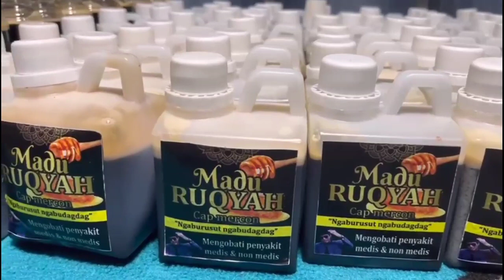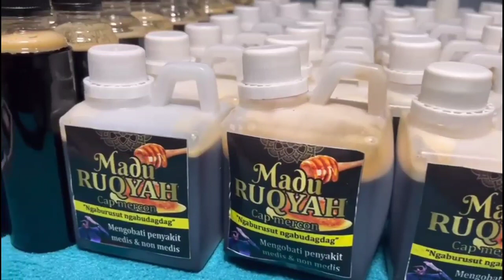KI MERCON GAGAL KAN DEWI RITUAL DI BULAN PURNAMA kuntilanak,lili,sedan